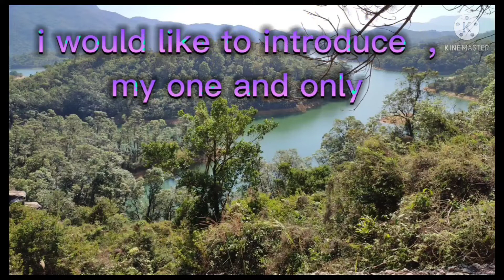Moama and the lost princess